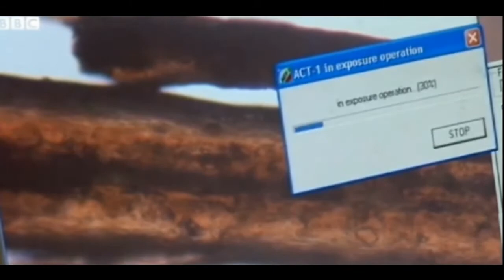Geneticist Unravels Yeti's DNA BIG FOOT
The Himalaya's mysterious Abominable Snowman might harbor an even deeper mystery, according to an Oxford University geneticist who says he has sequenced the mythic beast's DNA and proved its existence.

For centuries, native people in the snow-peaked Himalaya Mountains have described an elusive apelike animal that roams the range, and which they call the yeti.

Bryan Sykes, a professor of genetics at Oxford, sequenced DNA taken from two unidentified animals killed in Himalaya ranges of India and Bhutan in recent decades.

The small samples - including a single hair found a decade ago, and the jawbone of a mummified animal discovered in the 1970s by a hunter - were compared to a database of thousands of known animals, and the results were intriguing.

The samples suggest, according to Sykes, that the animal many people have reported seeing may be an unknown species of bear, related to an extinct polar bear.